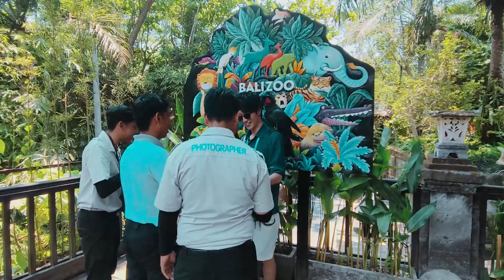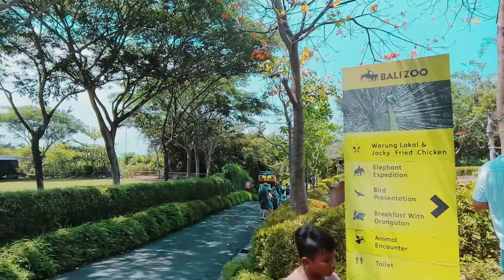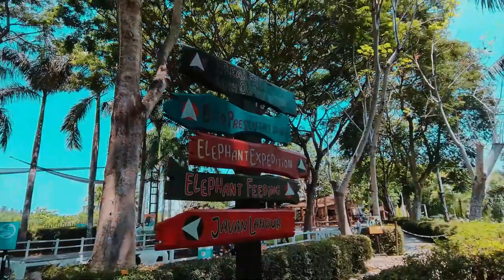バリ島新婚旅行と像乗り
doibali2
　　　　doibali3